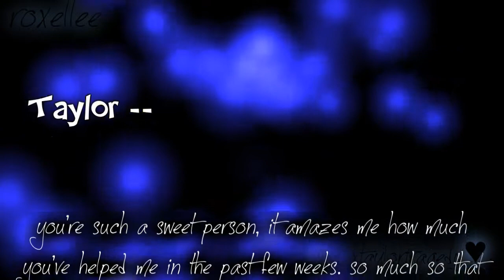Last Thing On Your Mind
Lights